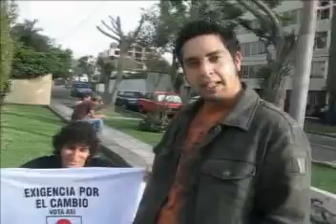Fin del 9no ciclo (Parte 1)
Un recopilatorio de todo lo sucedido (no todo) en el 9no ciclo de Comunicaciones de la galardonada UIGV. Desde simple reunas hasta el gran viaje a Chiclayo...